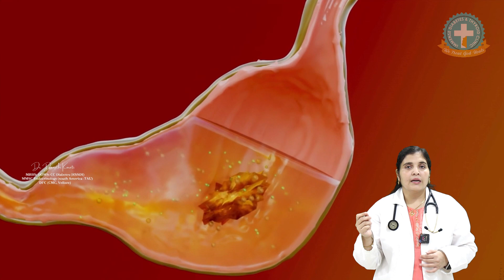Is Honey SAFE for Sugar Patients? || Can Diabetic Patients Take Honey?|| Dr. Deepthi Kareti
Does honey benefit diabetics?
In general, eating honey is acceptable even if you have diabetes. However,
it should only be consumed occasionally. Honey still includes sugar even though it has a lower glycemic index (GI) than table sugar.

Does honey cause a rise in blood sugar?
Having said that, honey is still a natural sugar and carbohydrate that has the ability to increase blood sugar levels. Therefore,
even while it might be a little bit safer for diabetics than white sugar, it still shouldn't be consumed regularly or in large amounts.

Glucose is there in honey?
Glucose and fructose make up the majority of the ingredients in honey, along with water. Enzymes are also present in trace levels.

What drawbacks does honey have?
Comparison of the pros, cons, and differences between honey and sugar
In healthy adults, eating too much honey might cause blood sugar problems and weight gain.
coronary disease.

Brown sugar—is it healthy for diabetics?
Although brown sugar is frequently regarded as a healthier alternative to white sugar, there is no proof to support its benefits for diabetes.

1. Instagram
2. Facebook

You can tele-consult with me at
skype-id-immense diabetes care centre
Appointments
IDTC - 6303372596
Best Diabetes control tips & diet in telugu|best diabetes doctor Deepthi Kareti|Immense Diabetes & Thyroid Clinic

Does honey lower blood sugar?
How can diabetes be cured?
Is sugar healthier or jaggery?
Which sugar in India is beneficial for diabetes?
Does honey make insulin work?
Honey or jaggery: which is preferable?

sugar control tips in telugu
how to control sugar level in telugu
sugar patient diet in telugu
sugar patient food in telugu
sugar patients food list in telugu
 how to prevent diabetes naturally in telugu
షుగర్ పేషంట్స్ తినాల్సిన మరియు తినకూడని ఆహారాలు
fruits for sugar patients in telugu.
diabetes cure in 72 hours
diabetes
sugar
5 tips to control sugar
sugar
diabetes meal plan char in telugut?
diabetes meal plan for a month?
diabetic diet food list in telugu?
type 2 diabetes diet sheet in telugu?
indian diet chart for diabetic patient in telugu?
type 2 diabetes meal plan in telugu
30-day diabetic meal plan in telugu
Simple Diabetic Diet plan for weight loss?